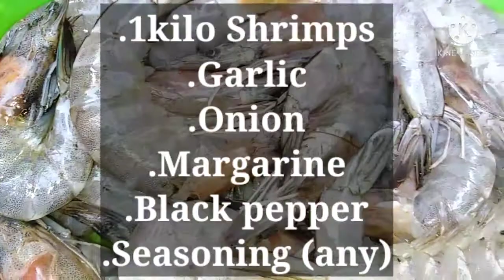Shrimps in Garlic & Margarine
.Shrimps
.Margarine
.Garlic
.onion (for toppings)
.Black pepper (pow)
.Seasoning (any)

NOTE:
(tantyahin lang po dipende sa dami ng lulutuin)